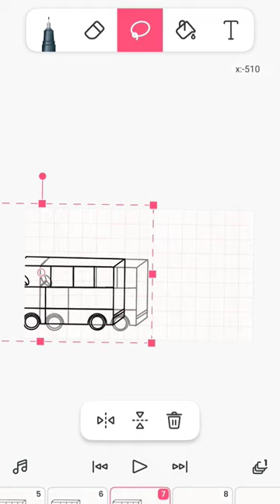flipaclip bus tutorial part 2